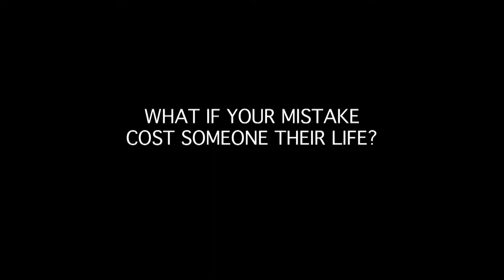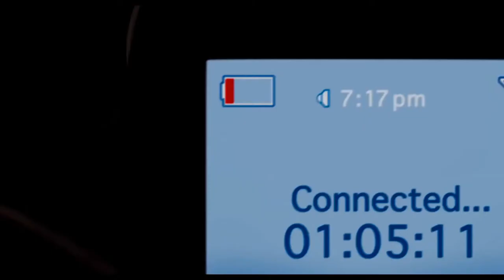Official Trailer: The Call (2013)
When a veteran 911 operator takes a life-altering call from a teenage girl who has just been abducted, she realizes that she must confront a killer from her past in order to save the girl's life.

Directed by,
Brad Anderson

Produced by,
Bradley Gallo
Jeffrey Graup
Michael A. Helfant
Michael Luisi
Robert Stein

Screenplay by,
Richard D'Ovidio

Story by,
Nicole D'Ovidio
Jon Bokenkamp
Richard D'Ovidio

Starring,
Halle Berry
Abigail Breslin
Morris Chestnut
Michael Eklund
Michael Imperioli
David Otunga

John Debney

Cinematography,
Tom Yatsko

Editing by,
Avi Youabian

Studio,
Troika Pictures
WWE Studios

Distributed by,
TriStar Pictures

Running time,
94 minutes

Country,
United States

Language,
English

Budget,
$13 million

Box office,
$58,572,378